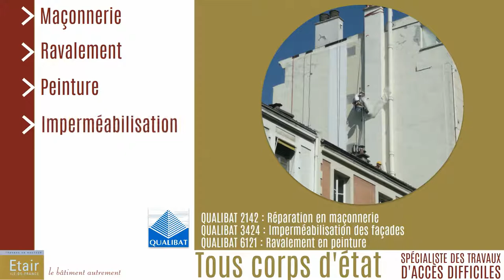ENTREPRISE travaux d acces difficiles